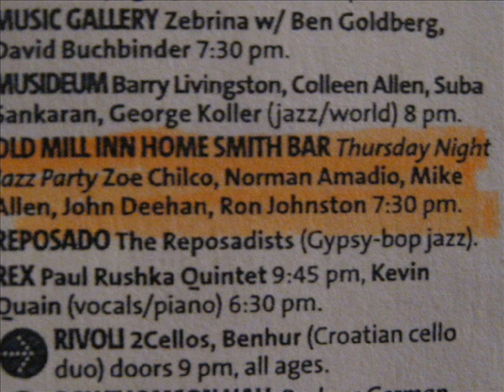ZOE CHILCO blast past three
And continuing right along...the next few years in my musical journey (although this is only a few bits).  And another song from the CD DecaDance, to be released July 29, 2015 at Hugh's Room in Toronto.